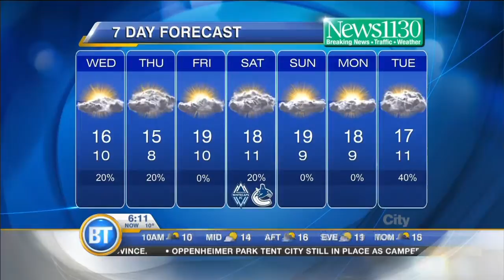Latest Forecast-Oct 01